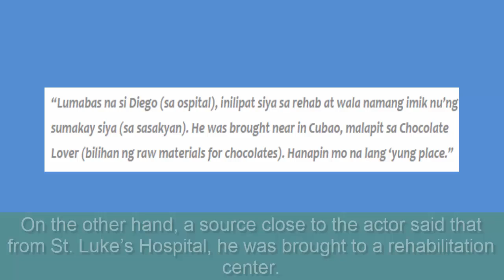Diego Loyzaga From Hospital To Rehab Center After Suicide Attempt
How true is it that Diego Loyzaga was brought to a rehab center after he was confined in hospital due to suicide attempt?
Diego Loyzaga, allegedly, was brought to a rehab center from the hospital following his suicide attempt.

The name of the actor went controversial just recently when a blind item from TV 5 reporter Laila Chikadora surfaced online.